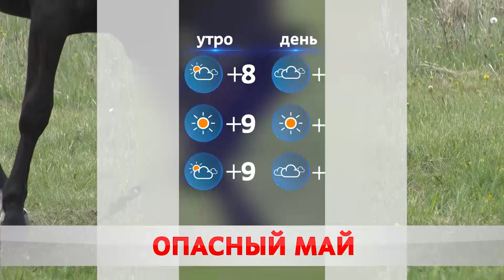ПОГОДА НА ЗАВТРА – 14 МАЯ